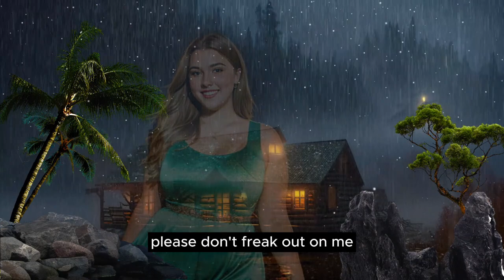I Dressed When I Got Proposal I Revealed Secrets l Cross-dresser Story